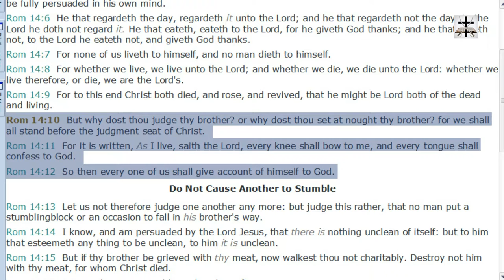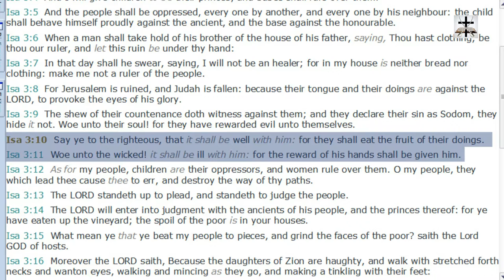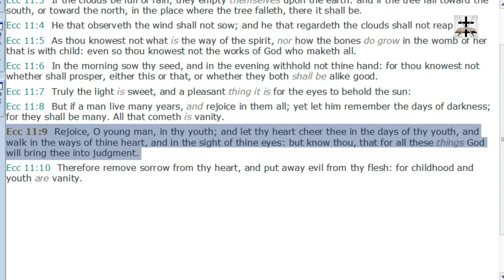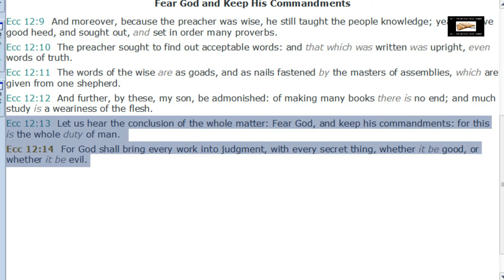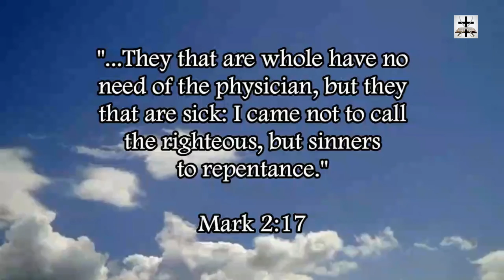Calvinism Destroys Personal Accountability For Sinful Acts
Our Bitcoin wallet address: 34PsjJaySyAiWyjunD49aitEGTujzhhRKc
Our Ethereum wallet address: 0x232e0c46EFad0E5fef8Bc55f1EC9b070C102858e
Our Litecoin wallet address: MCNSGyVJGL8JvNMsKZoHBH2wkVJKF8T5ac

David was held accountable for his sins (2 Sam. 12:1-14), Miriam and Aaron were held accountable for their sins (Num. 12:1-9), but Calvinism’s false doctrine of total depravity destroys any sense of personal accountability for sinful acts.